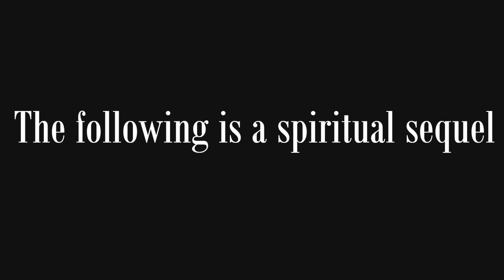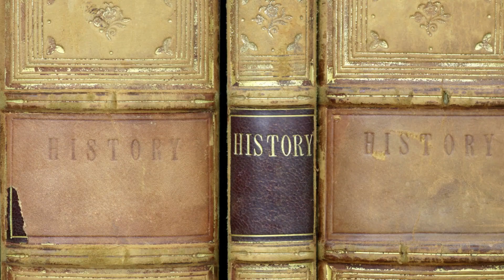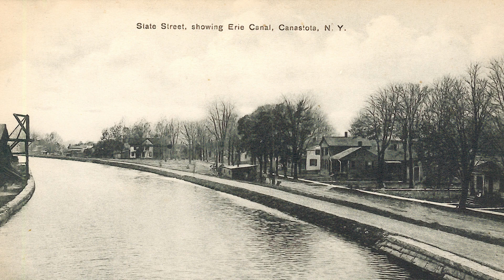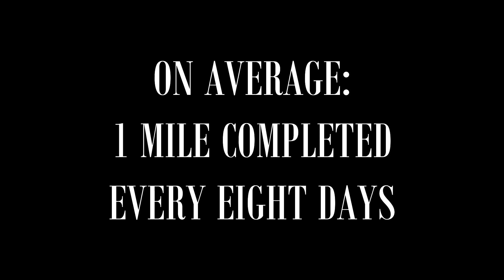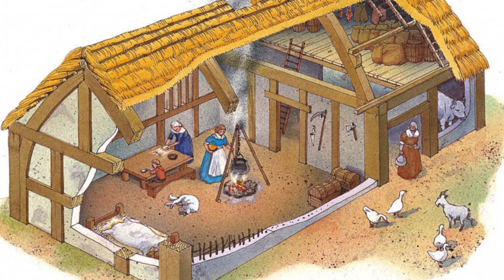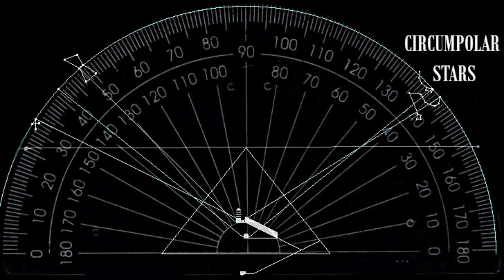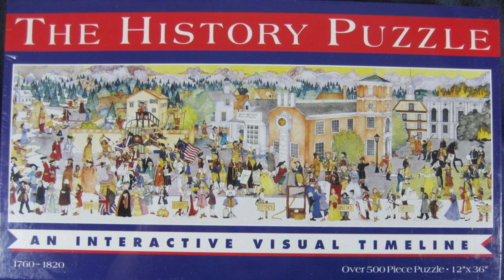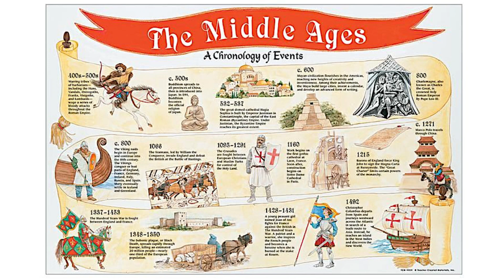Ewaranon - 2 - LHFE 1 - 01 - Questioning His-Story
Ewaranon - 2 - The Lost History Of Flat Earth
Part 1 of 7.